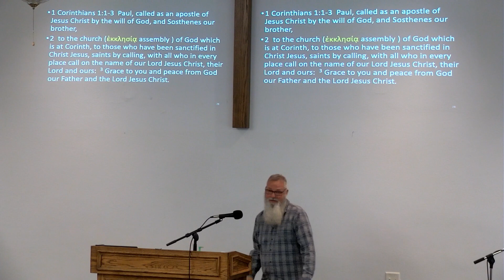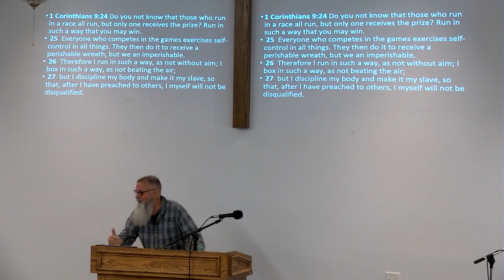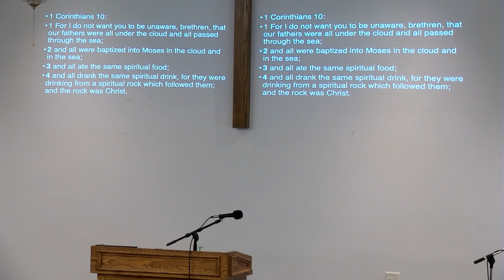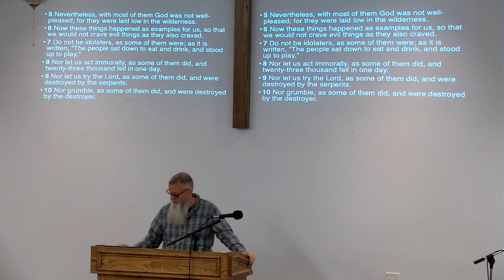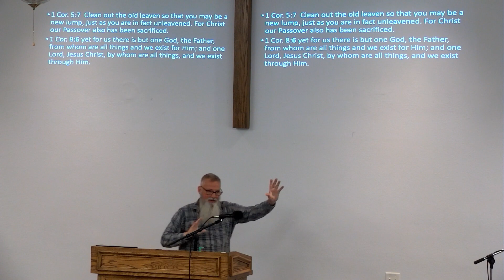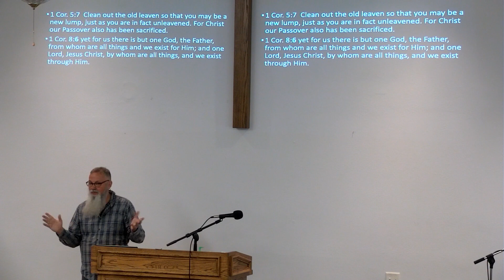1 Corinthians 10:11